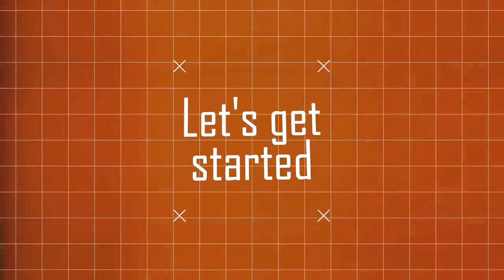Presiden 😎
Di sudut tenggara Amerika Selatan, di negara terkecil kedua di benua itu, dikenal tokoh dunia bersahaja bernama Jose Mujica, yang menyandang gelar presiden termiskin di dunia .

 Mujica adalah presiden Uruguay ke 40 pada periode Maret 2010 hingga Maret 2015 .
 Ia lahir di ibu kota Montevideo pada 20 Mei 1935.
 Sejak kecil, pria bernama lengkap Jose Alberto Mujica Cordano, sudah tidak asing lagi dengan aksi patriotiknya .

Ia sangat dikenal dermawan, ia menyumbang orang orang miskin, membantu usaha kecil yang sedang berjuang di Uruguay, yang ia rasa membutuhkan bantuan keuangan lebih. Ia memberinya langsung dari rekening banknya.

Dia memahami apa yang mungkin dipikirkan orang, ia mengatakan bahwa dengan sedikit harta, stres akan berkurang.

  Pada 2015, setelah 5 tahun menjabat sebagai Presiden, Mujica yang memiliki panggilan El Pepe, menyerahkan jabatannya dan mundur dari panggung politik , Namun, tokoh dunia ini melanjutkan gaya hidupnya yang bersahaja, menanam bunga di taman pribadinya.

Pengamat objektif mana pun yang kebetulan melihat cara dia berpakaian, bagaimana rumahnya, atau gaya hidupnya, tidak akan menyangka bahwa ia adalah tokoh dunia pemimpin suatu bangsa.

 Di sebuah rumah kecil, hampir rusak, dia tinggal dengan sederhana bersama istrinya, Lucia Topolansky dan Volkswagen Beetle 1987, mobil tuanya.